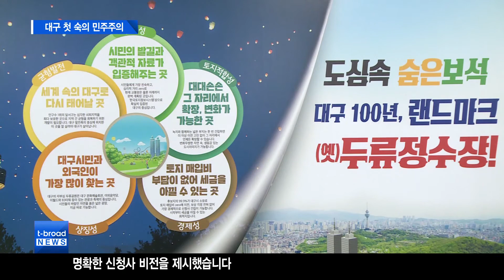[대구]대구 첫 숙의 민주주의 방식…후폭풍도 없어/티브로드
올 한해 대구시는 불확실한 경제 여건에도 미래 먹거리 확보에 주력했고
오래 된 현안과제들을 해결하기 위한 실마리를 풀어가는 성과를 거두기도
했습니다.

티브로드대구/티브로드뉴스